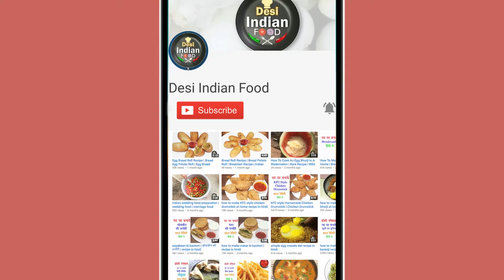Desi Food Desi Style || झटपट बनाये अरहर की दाल || healthy and easy food recipes